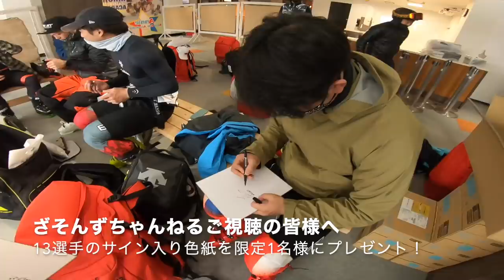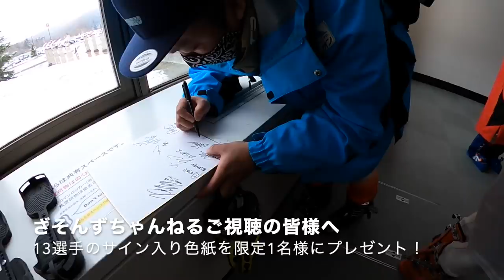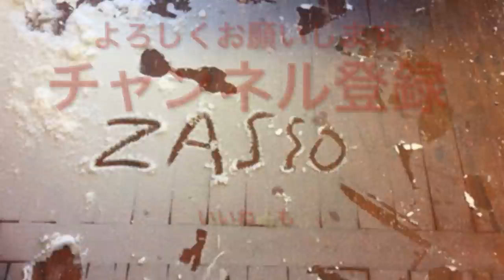【ガチンコ草大会】マジであり得ない顔ぶれ大集合！！今、日本でホットな選手達が、第一回 Dragon GS cup in kiroro resortで全開滑りをする！！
第一回 Dragon GS cupが北海道キロロリゾートで開催

春雪に硫安を入れてコースを固くして…
な〜んて考えていたのに、当日の早朝で５cm以上の降雪
人力でコース作りからのスタートとなった

〜特選組１３選手サイン色紙1名様プレゼント企画！〜
☆応募方法
☆当選方法
抽選で当選した方へドラゴンカップ事務局から直接ご連絡させていただきます。

〜みんな着用してるドラゴンマスク〜
下記の楽天ショップにて好評発売中です！

二人がプロデュースする『ZASSO』ブランドについてはこちら↓